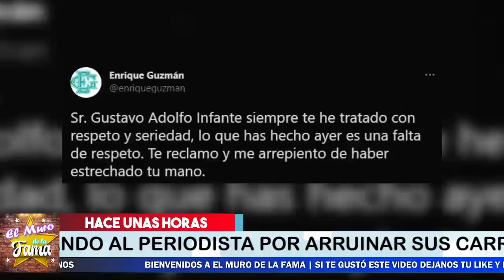🔴😲 ¡𝗜𝗡𝗦Ò𝗟𝗜𝗧𝗢! Gustavo Adolfo Infante Vuelve a 𝗠𝗲𝘁𝗲𝗿 𝗟𝗮 𝗣𝗮𝘁𝗮 👀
UNA RAYA mas Por esto que hizo

¡ BIENVENIDOS ‼️